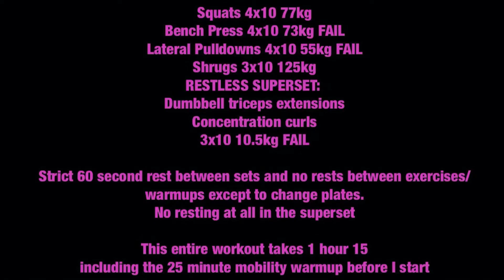BAJ Gauntlet Training Log 130927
Squats 4x10 77kg
Bench Press 4x10 73kg FAIL
Lateral Pulldowns 4x10 55kg FAIL
Shrugs 3x10 125kg
RESTLESS SUPERSET:
Dumbbell triceps extensions
Concentration curls
3x10 10.5kg FAIL

Strict 60 second rest between sets and no rests between exercises/warmups except to change plates. No resting at all in the superset

This entire workout takes 1 hour 15 including the 25 minute mobility warmup before I start